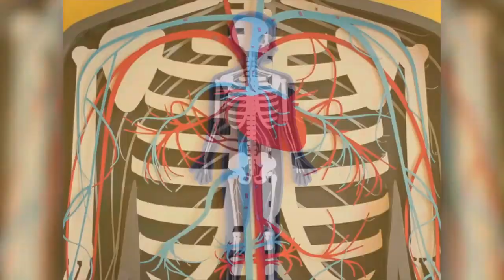perguntas que não tem resposta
fala meus curiosos , bem vindos a mais um vídeo, embora gostaríamos de ter resposta para tudo, bem infelizmente isso não e possível não existe resposta para tudo, hoje nos vamos ver algumas perguntas que nada conseguiu responder.